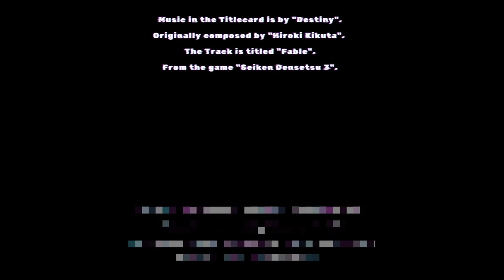With it's help, we could be the best! (Chrono Trigger Chapter 11)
Welcome to Chapter 11 of Chrono Trigger.

Music in the Titlecard is by "Destiny".
Originally composed by "Hiroki Kikuta".
The Track is titled "Fable".
From the game "Seiken Densetsu 3".

Music in the Endcard is by "Big Giant Circles".
Originally composed by "Taisuke Araki".
The Track is titled "Stages 9-5, 9-6, 9-7, 9-8, 9-9".
From the game "Donkey Kong".